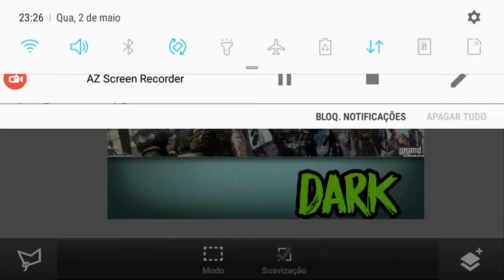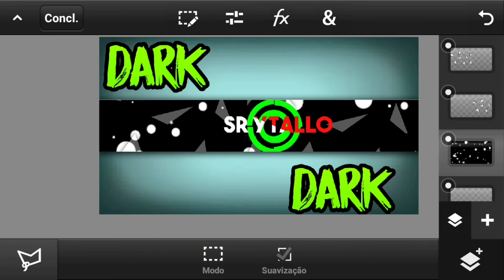Speed art BANNER PARA SR ytallo by eu